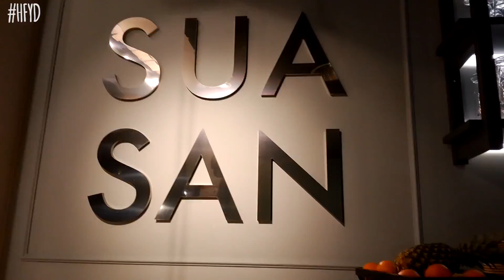SUA SAN BILBAO, frente al Guggenheim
Sua San, restaurante de comida sana en Bilbao y con una localización envidiable: frente al Guggenheim.
HFYD estuvo cenando y probó varios de sus platos healthy, y no nos pudimos ir con mejor sabor de boca ;-)